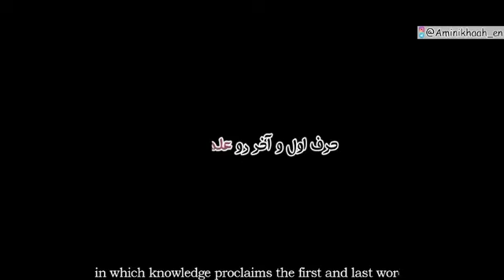A big event is going to happen!! \ HOT